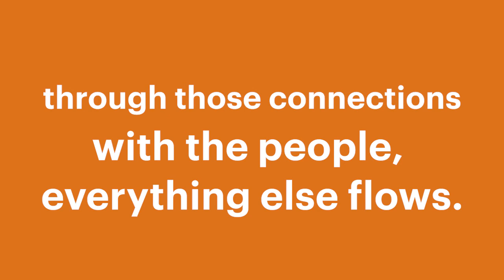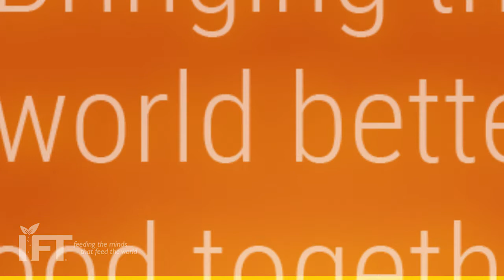IFT Networking 2